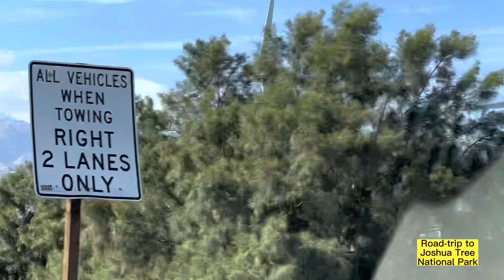ROADTRIP TO JOSHUA TREE NATIONAL PARK 2023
Joshua Tree National Park is one of the best places to visit in California. Pass by beautiful mountains and trees. Nature is so relaxing to look at.